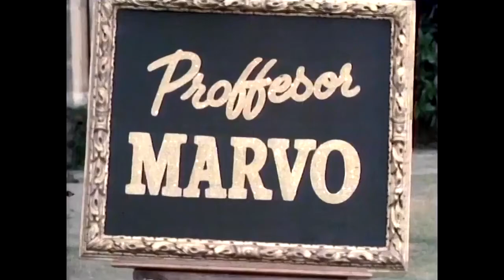Benny Hill Professor Marvo 1976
Benny Hill Professor Marvo 1976 @bennyUK